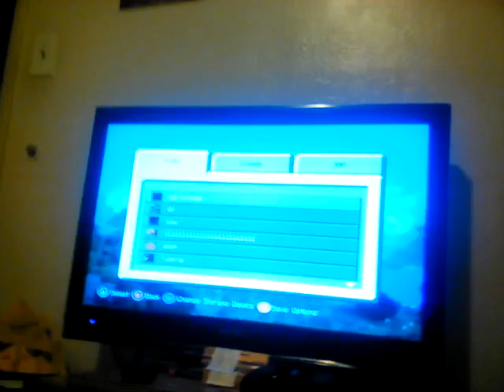My day at minecraft #7